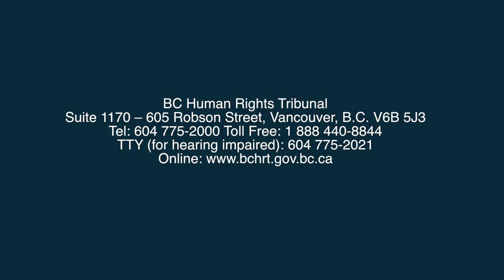Human Rights in British Columbia: What you need to know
British Columbia has a law to protect and promote human rights. It is
called the BC Human Rights Code or the Code. In B.C., the Code helps to protect you from discrimination and harassment. It allows you to file a complaint with the BC Human Rights Tribunal if you believe you have been discriminated against.

The Code also protects you from retaliation if you make, or are thinking about making, a complaint or are involved in some other way. It is retaliation when someone tries to harm you or get back at you.